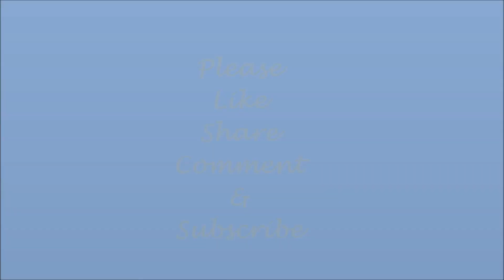Diy flower vase with coke tin | Home decor with coke tin | How to reuse coke tin | Magic Craft Works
Handmade crafts from waste material. Wake up your creativity